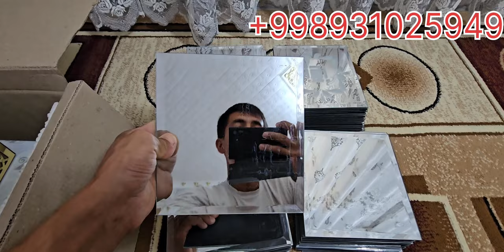UYINGIZNI KÒRKIGA KÒRK QO'SHADI